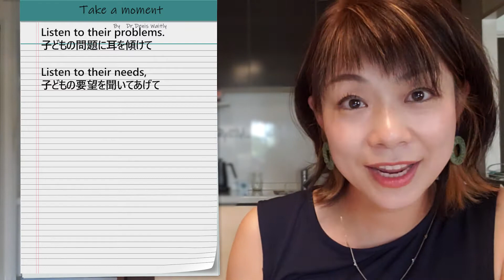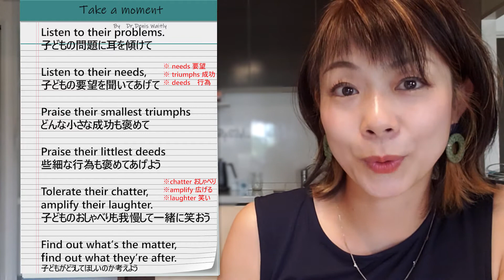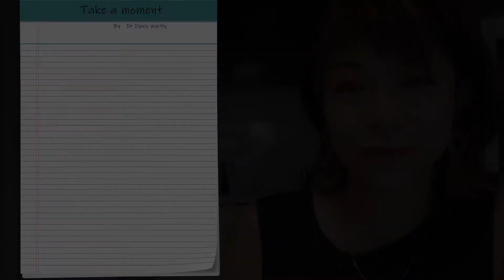【心に響く英語】子どもに関わる全ての人に読んでほしい ”詩” #71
※　概要欄見てください↓
↓Take a moment 　By　Denis Waitly　↓

☆Yukaについて☆
英語講師・2児の母　英語と＆日常Vlog　を配信中

Illusted by
ご覧いただきありがとうございます！2020年より、動画配信を始めました。
まだまだ初心者ですが、気軽にフォローください♪